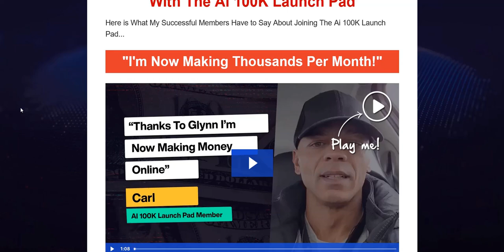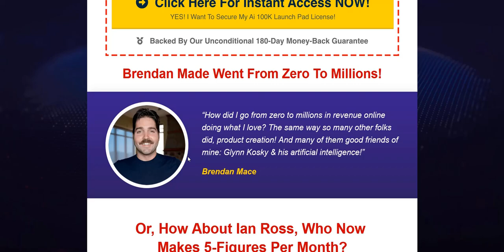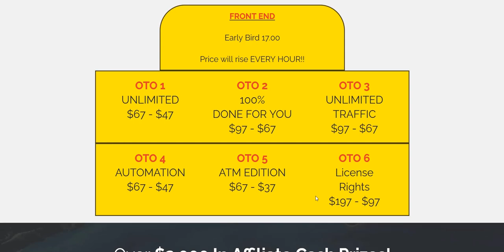AI 100K Launch Pad Review | Is Ai 100K Launchpad Legit?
My AI 100K Launch Pad Review - software that uses ChatGPT to create legitimate products that you can sell, or another WarriorPlus scam launch?

I also look at real customer testimonials for the "AI 100K Launch Pad" software launch.